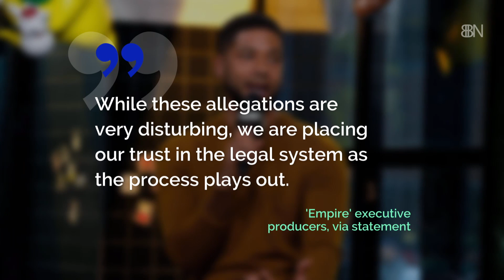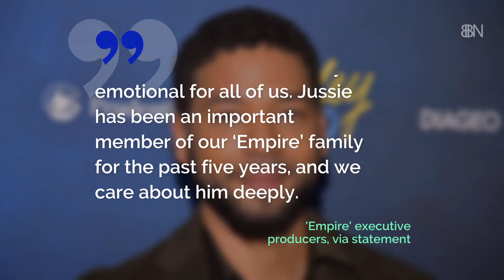Jussie Smollett Is Cut Out Of Empire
He may be getting a multi season role in prison however.